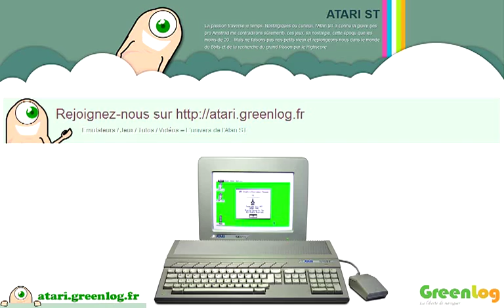Golden Axe - Atari ST [Longplay]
Golden Axe - Atari ST (1990)